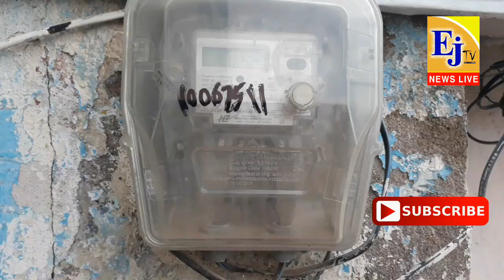देगलूर मे महावितरण के नये मीटर से नागरिको मे बेचैनी, काँग्रेस ने लिया दखल